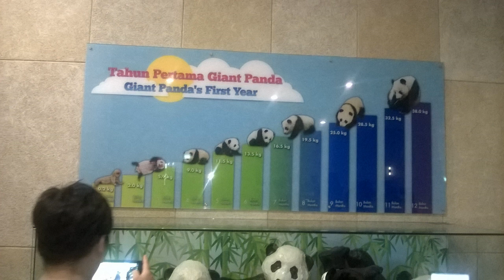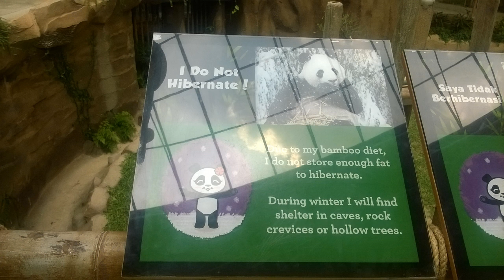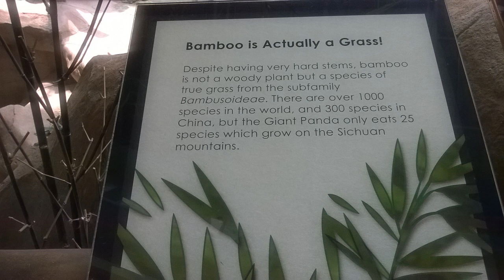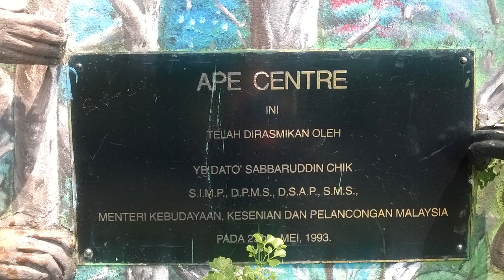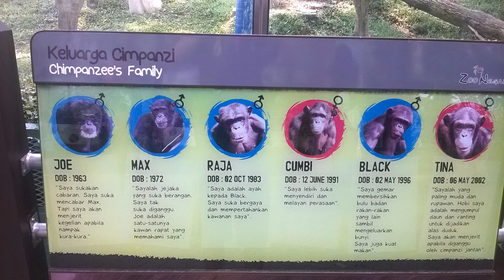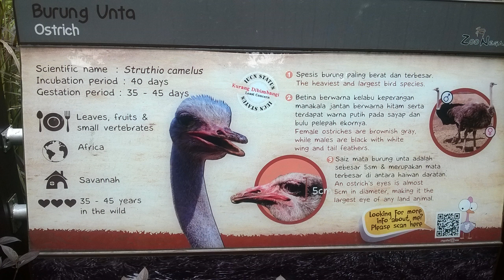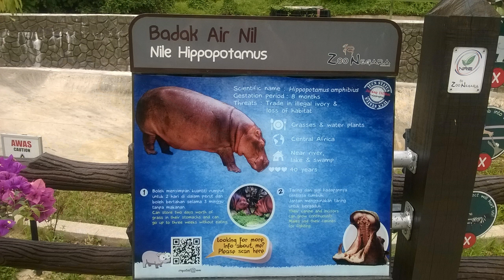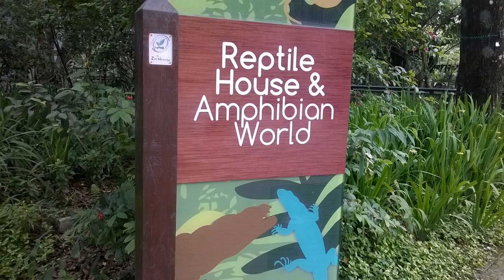2015-3 National Zoo Trip Photos Part 2 of 3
These are the photos I took during my trip to National Zoo of Malaysia using Lumia 535. Part 2 of 3.